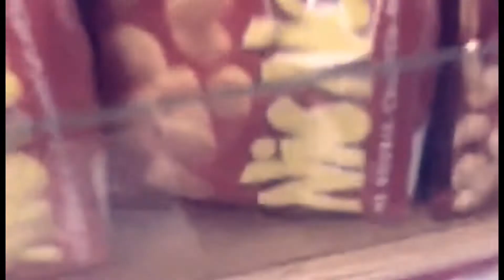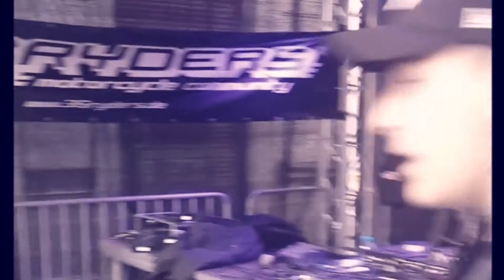RAW LIFE MUZIK - LIVE @ MYFEST 2015 - BERLIN - KREUZBERG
Die Jungs von Raw Life Muzik (C-Real, Snipe & Dias Pora) traten beim diesjährigen MyFest in Berlin Kreuzberg auf. Der erste Mai wurde auf der 36Kingz-Hauptbühne gerockt. Durch dieses Video bekommt ihr Einblicke der Show zu sehen. Auf dem Trip wurden sie von der 0711Klick (Cassy & Big Smoke) kräftig unterstützt.